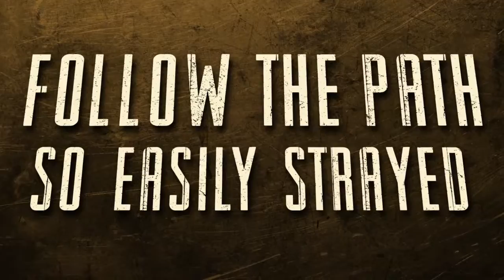The Death In Me - "Temptress" Official Lyric Video (2013)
You can digitally download Our EP Dead Bones For "Name Your Price" Via Bandcamp